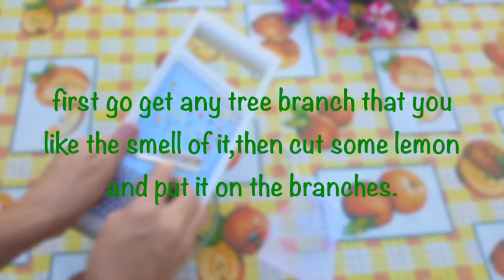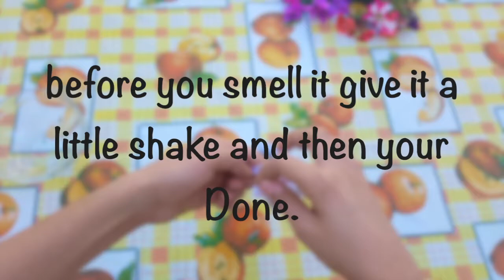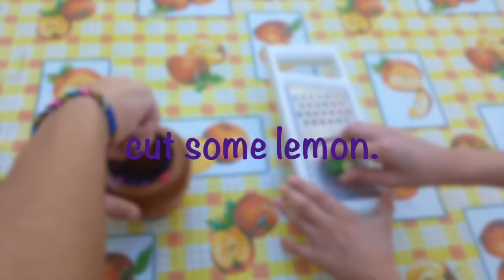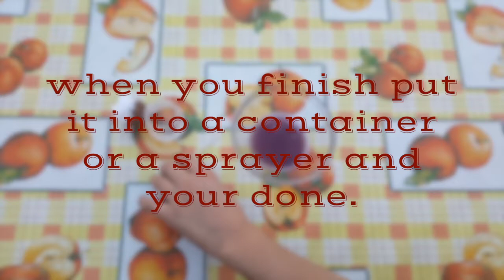How to make a perfume/perfume bag.